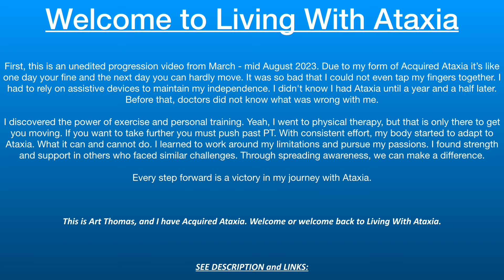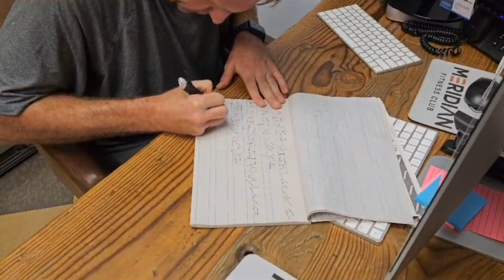Defying the Odds: My Journey with Ataxia - Part 1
First, this video is unedited. This is from March to mid-August 2023. Due to my form of Acquired Ataxia, it’s like one day you’re fine and the next day you can hardly move. It was so bad that I could not even tap my fingers together. I had to rely on assistive devices to maintain my independence. I didn't know I had Ataxia until a year and a half later. Before that, doctors did not know what was wrong with me.

I discovered the power of exercise and personal training. Yeah, I went to physical therapy, but that is only there to get you moving. If you want to take further you must push past PT. With consistent effort, my body started to adapt to Ataxia. What it can and cannot do. I learned to work around my limitations and pursue my passions. I found strength and support in others who faced similar challenges. Through spreading awareness, we can make a difference.

Every step forward is a victory in my journey with Ataxia.